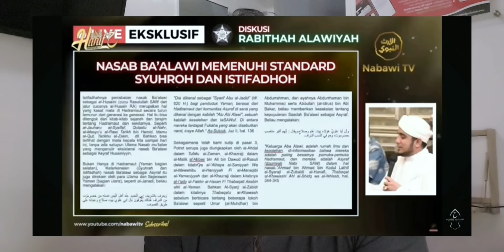APRESIASI KEPADA KAPOLRI YANG SUDAH MEMINDAHKAN DISKUSI UIN WALISONGO SEMARANG KE KERATON YOGYAKARTA